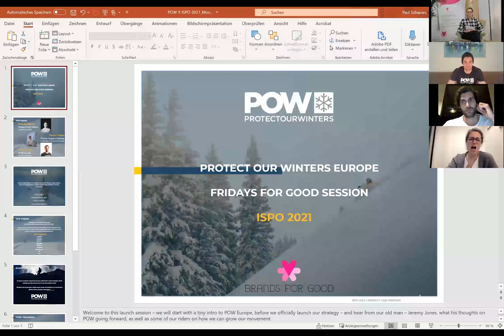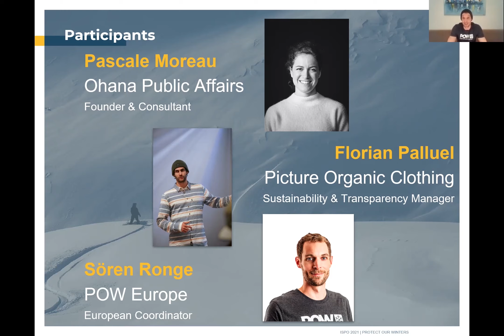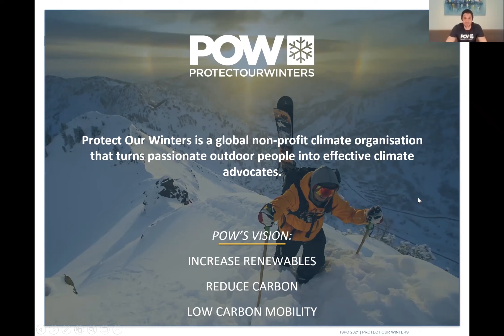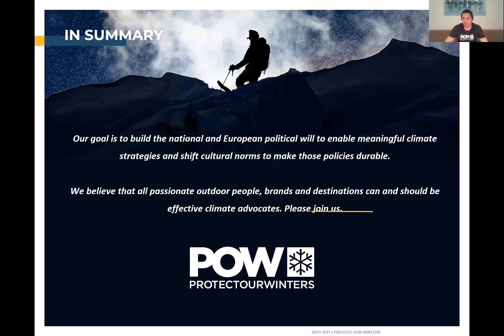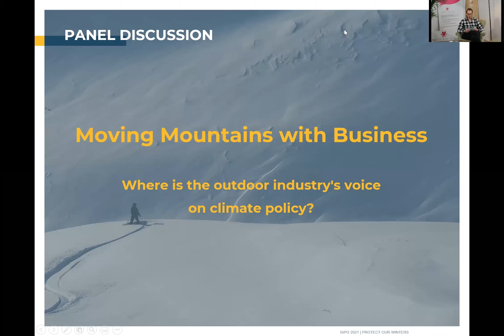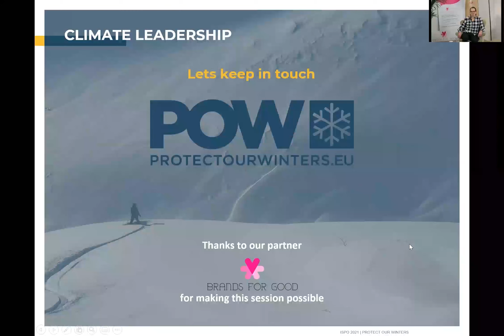Moving Mountains with Business - POW Europe @ ISPO 2021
POW Europe, together with Brands for Good, are discussing the role of the outdoor industry and how POW can help in speaking up on climate policy and becoming climate advocates together with Pascale Moreau, Policy Consultant from Ohana Public Affairs, Florian Palluel, Sustainability Manager at Picture Organic Clothing and Sören Ronge, European Coordinator for Protect Our Winters Europe. Tune in to the panel discussion which took place on Friday 5th of February at ISPO 2021.